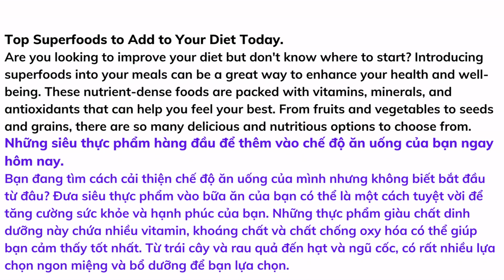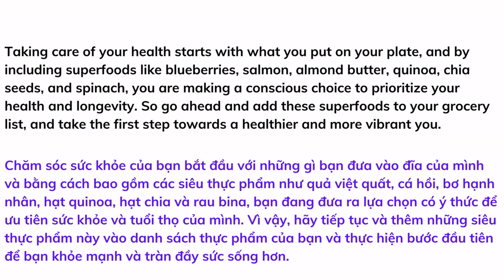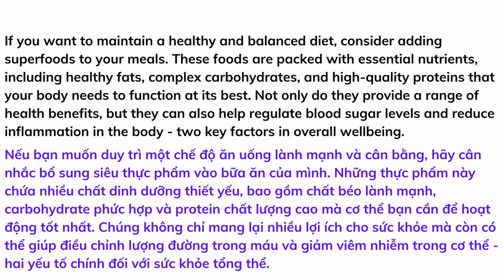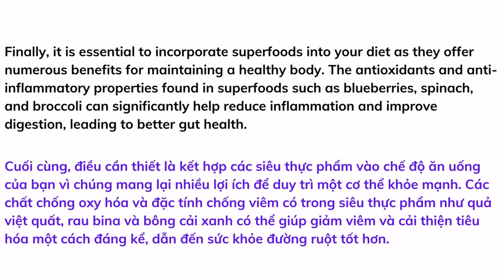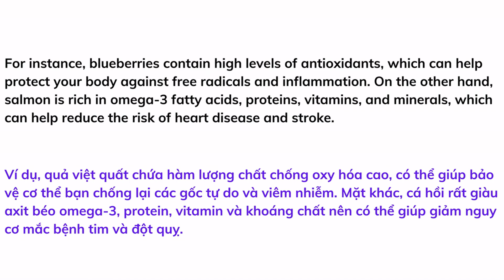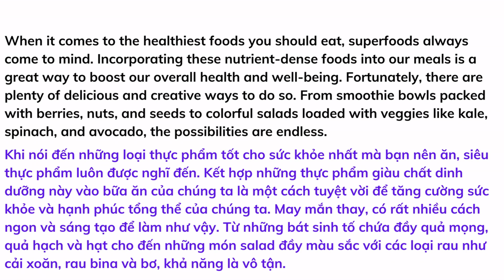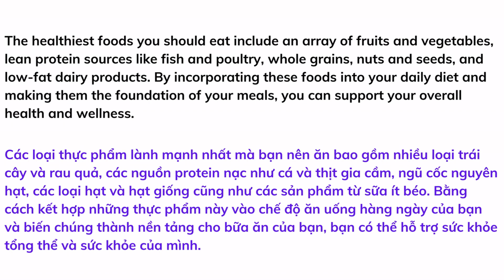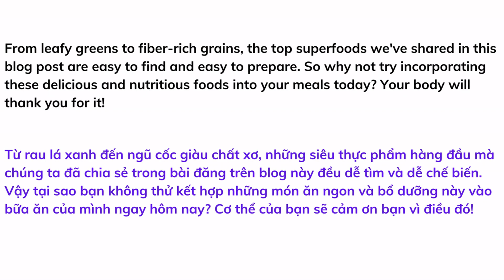Luyện nghe tiếng Anh qua bài viết blog # 147 | Listening skill channel